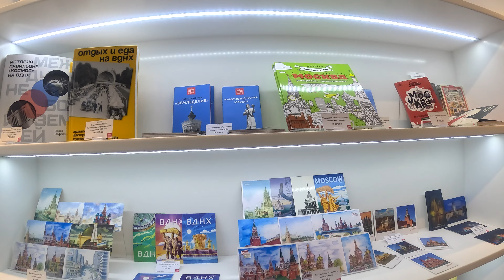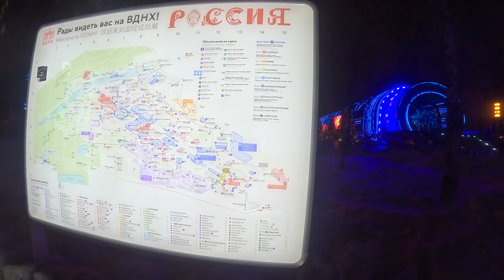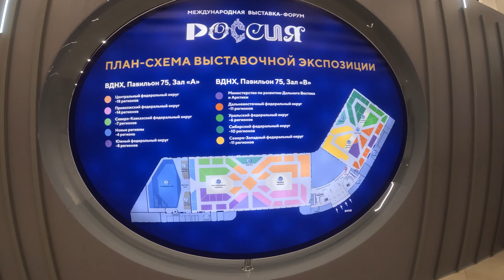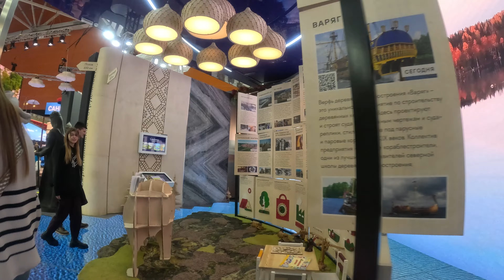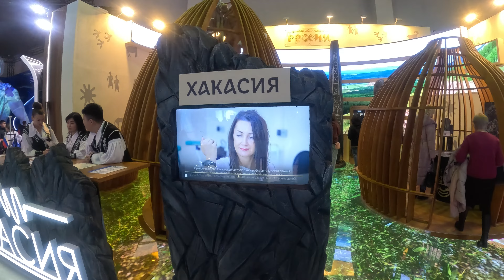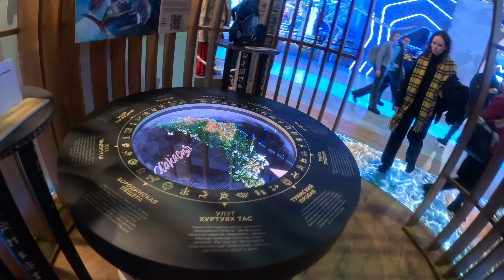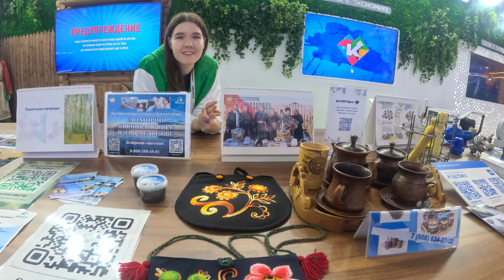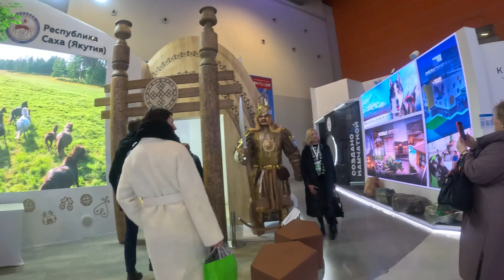Прогулка по ночному ВДНХ. Павильон Регионы России